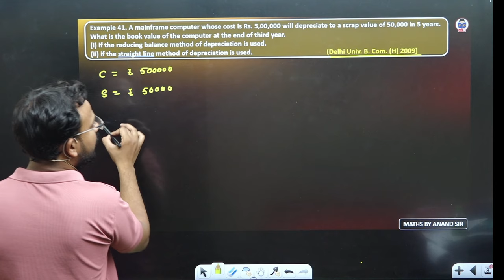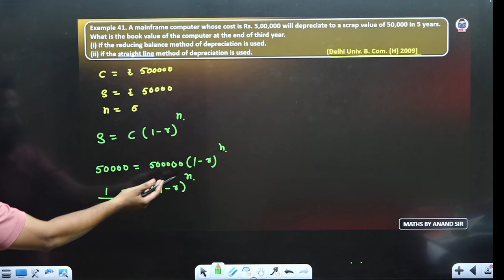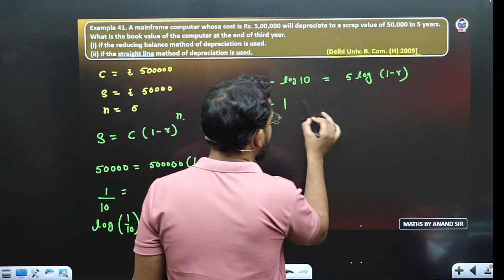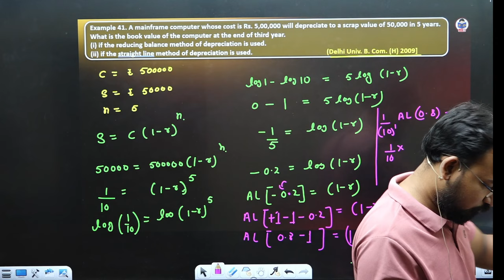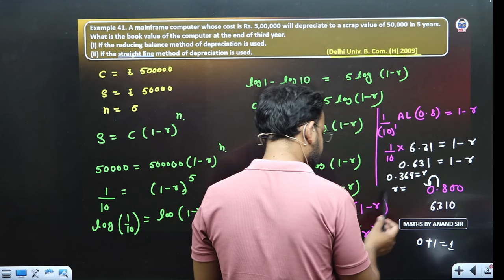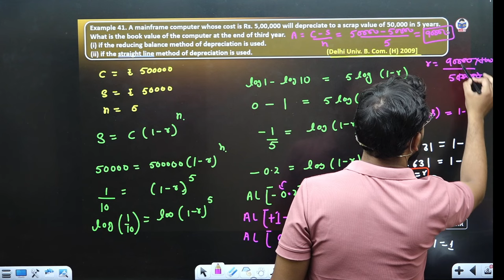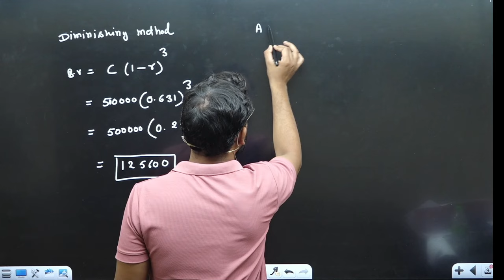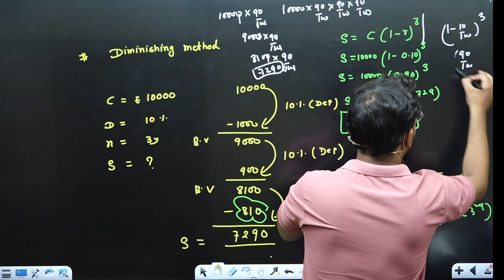Depreciation Diminishing Method - 2 | Mathematics of finance | Part 18 | Business maths for bcom